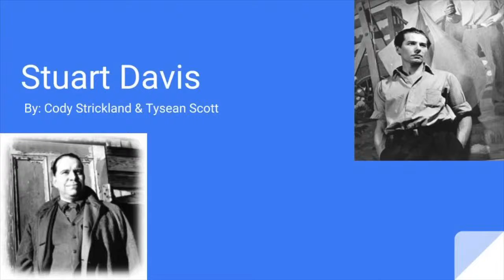Stuart Davis Interview